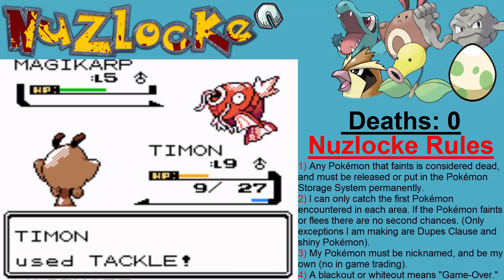Pokémon Crystal - Nuzlocke Challenge - #5 - "My Name Is Ralph!"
In today's video I discuss sexism between the male and female Nidorans, the stupidity of npcs having multiple Magikarp and I bump into a now retired Ralph.